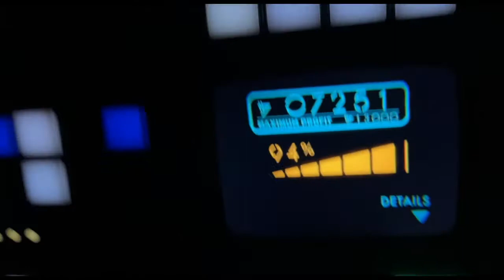Daily vlog #91: Disney!!!!